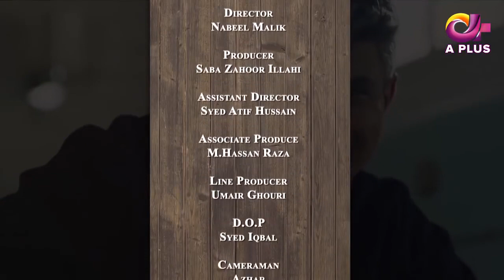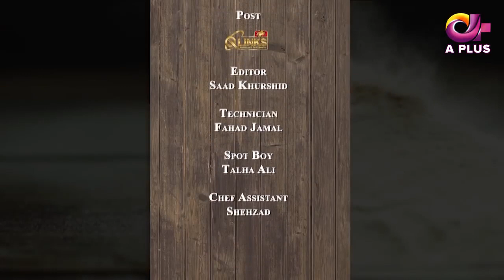Eat with Saadat - Episode 17 | Fry Drum Stick | Aplus | Saadat Siddqui | C5I1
Eat with Saadat - Episode 17 | Fry Drum Stick | Aplus | Saadat Siddqui